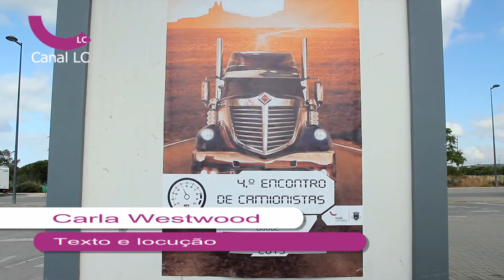4º Encontro de Camionistas Loulé em 2013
4º Encontro de Camionistas Loulé em 2013